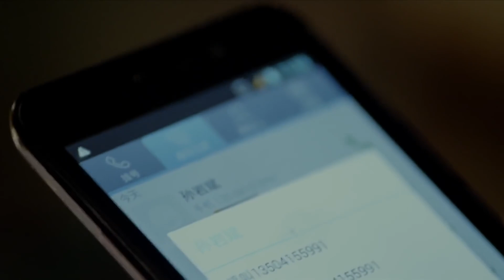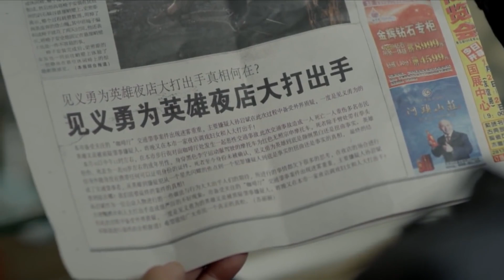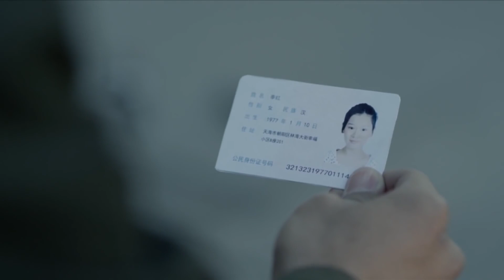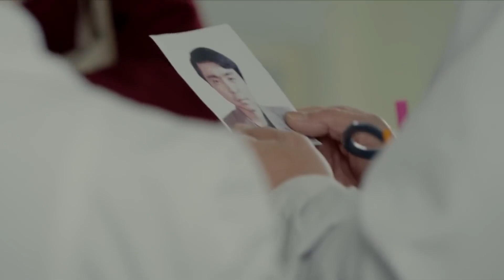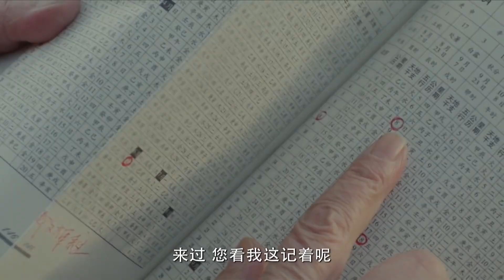公安侦破电视剧 【坚守底线 20】一群素不相识的见义勇为志愿者为了维护正义，与犯罪分子开始了一场智力和勇气的较量！（李幼斌、何明翰）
剧名Name：坚守底线
主演Cast：李幼斌
简介：一群素不相识的见义勇为志愿者为了维护正义，与犯罪分子开始了一场智力和勇气的较量！